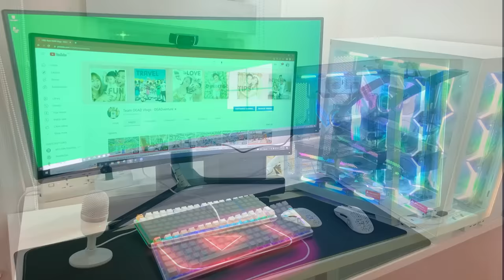Finally! New PC Unboxing & Set up // Vlog Edit + Online Class (Price and Where To Buy?)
Samgyupsal Grill Pan Set

PC BUILD!!!
Asus Strix Z690-A Gaming WiFi D4 (LGA1700) Z690, ATX, 4*ddr4, WiFi6 + BT

(4pcs) 16gb (dual) ddr4 3600 Tforce Delta RGB white CL18 1.35v

Lian Li Uni Fan SL120 White 3x120mm (UF-SL120-3W) 3 Pcs Pack

2. Please watch atleast 1 video advertisement